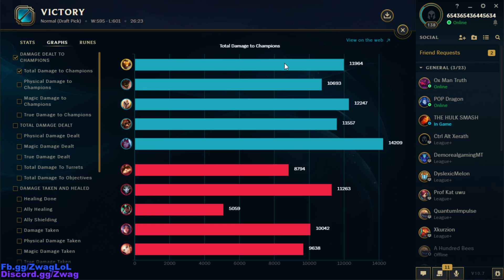OMG! BARD PASSIVE + RAPID-FIRE CANNON MAKE YOU A LEGIT SNIPER! (AUTOS NUKE) - League of Legends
OMG! BARD PASSIVE + RAPID-FIRE CANNON MAKE YOU SNIPE!
League of Legends season 10 Bard Gameplay!